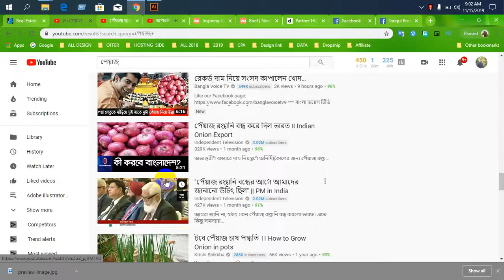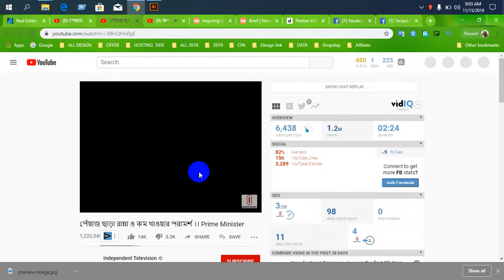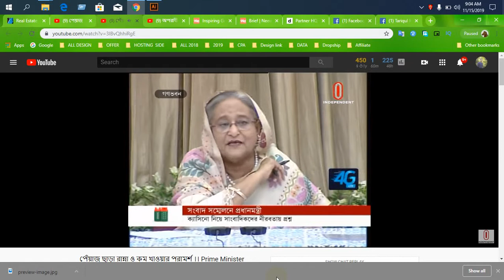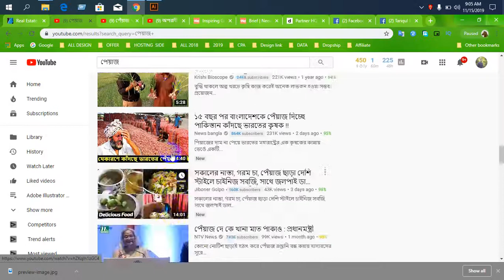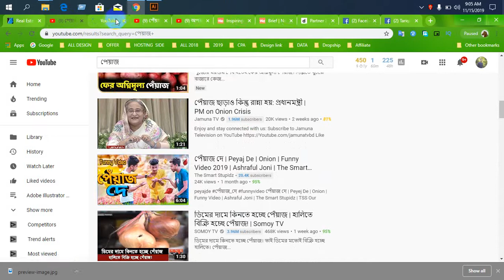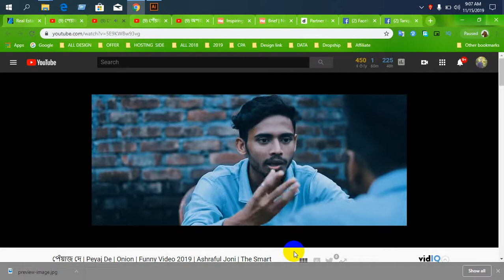Peyaj De ll পেঁয়াজ দে ll Peyaj De | Onion ll পেঁয়াজ ছাড়া রান্না ও কম খাওয়ার পরামর্শ